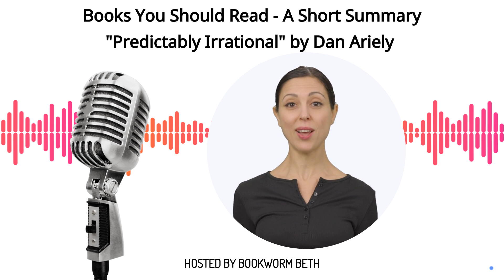"Predictably Irrational" Book Summary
Short summary of the book Predictably Irrational by Dan Ariely